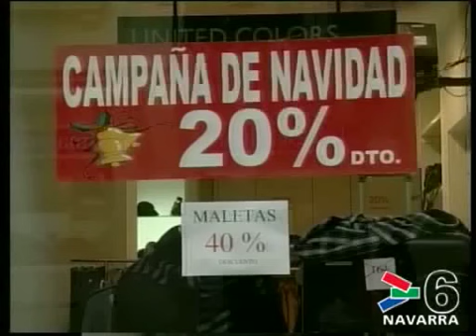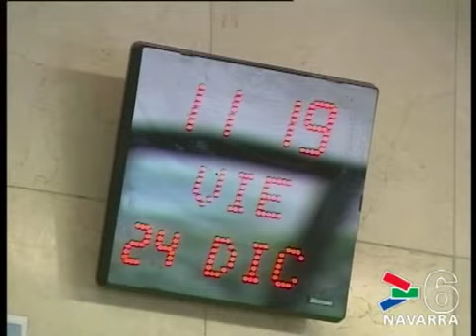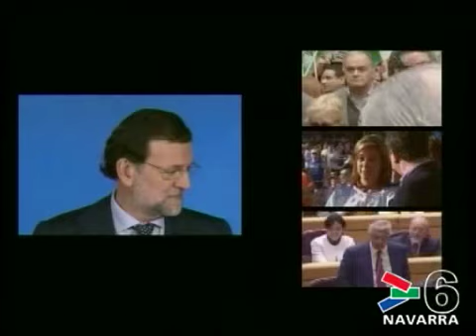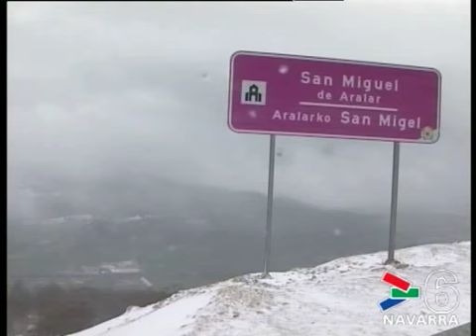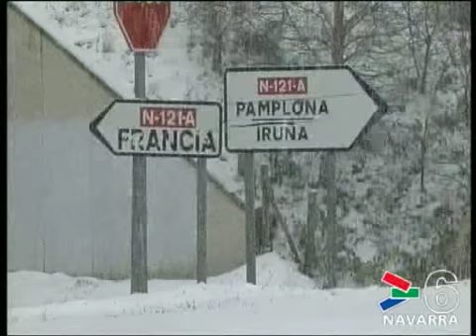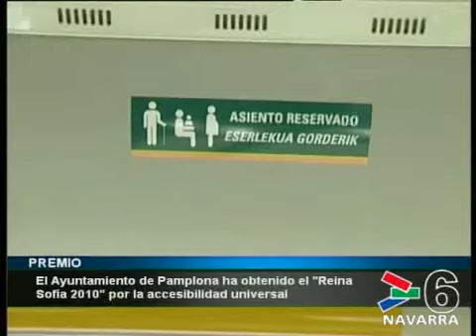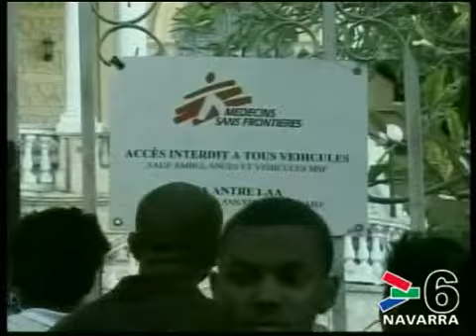NOTICIAS DE NAVARRA 14:30 HORAS- 25 DICIEMBRE 2010- CANAL 6 NAVARRA